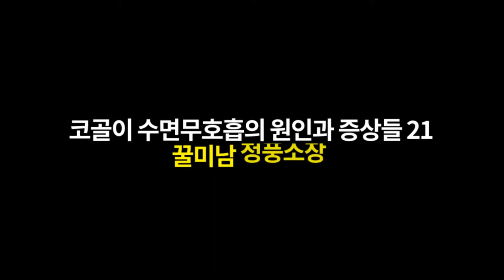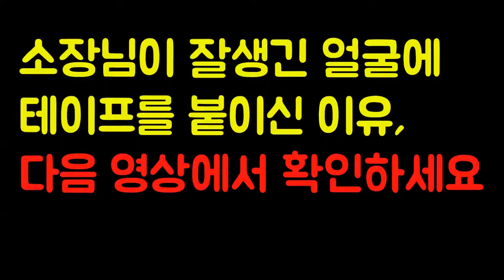나의 코골이 수면무호흡을 개선 할 수 잇는 간단한 방법!